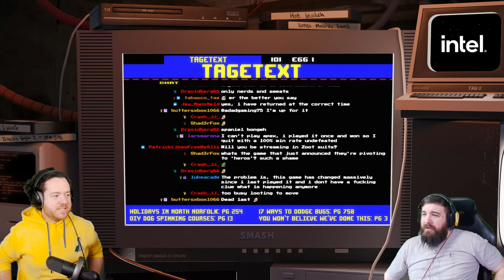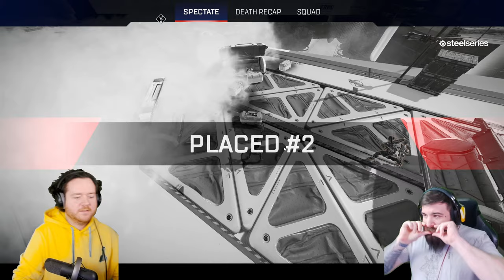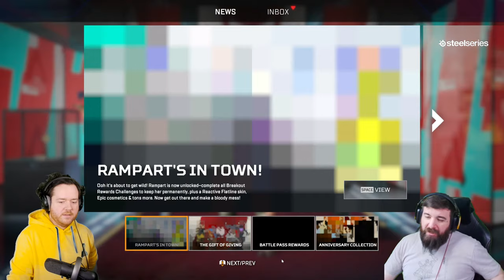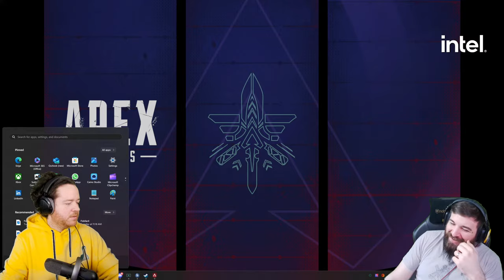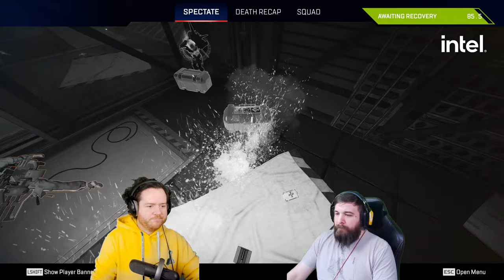EXTREME APEX TRAINING MONTAGE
Training in Apex Legends for the upcoming COMMUNITY CUP with @TheBrokenMachine
Catch us over on twitch also!